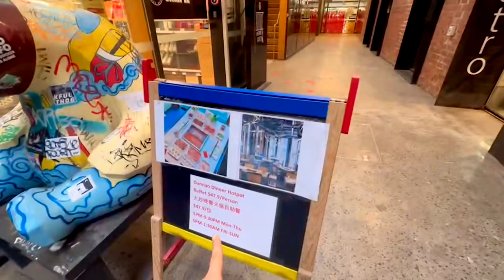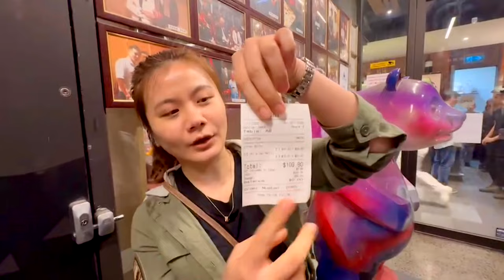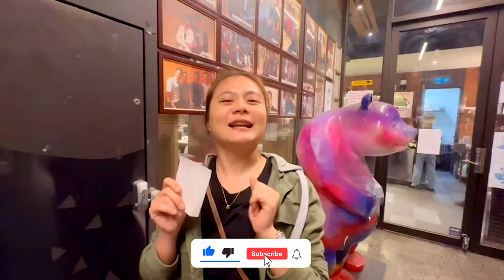มั่นหน้ารีวิว EP33 วันที่เหนื่อย Hot Pot จะเยียวยาเทอเอง🤤 Damiao Hotpot Melbourne 🐼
มาๆๆจ้าา Hot Pot จะเยียวยาทุกอย่างจ้าอิอิ วันนี้ปรางจะพาทุกคนไปหาอะไรอร่อยๆทานกัน ร้านนร้ไม่เคยมาเลยนะคะ แต่รู้ว่าเป็นร้านขวัญใจน้องๆนักเรียนมากเลยค่ะ ปรางเลยอยากรู้ว่าราคาเหมาะกับคุณภาพแค่ไหน ไปรีวิววได้เลยค่ะ